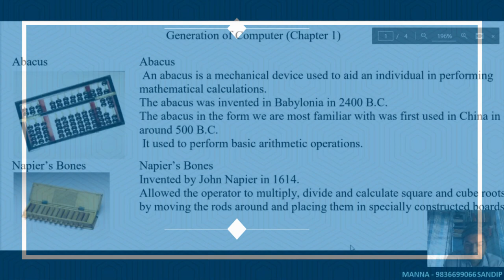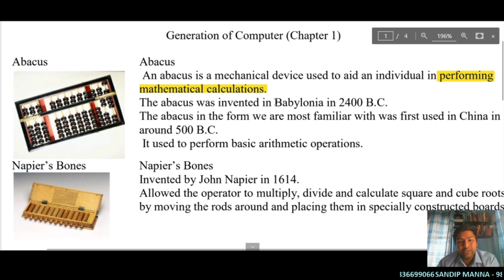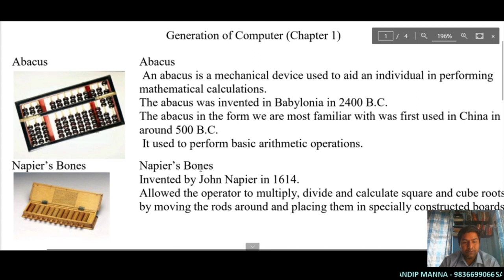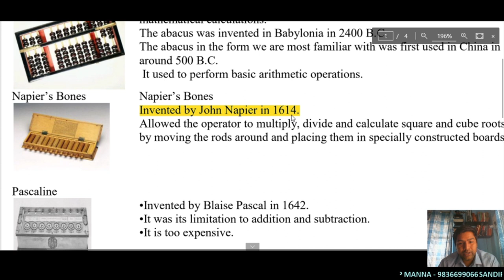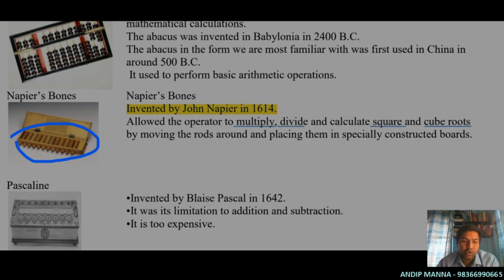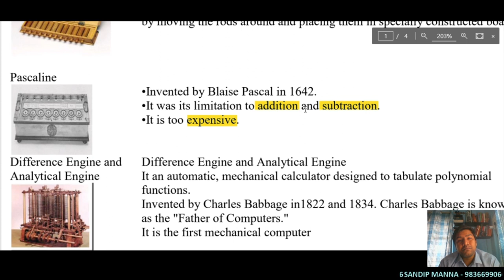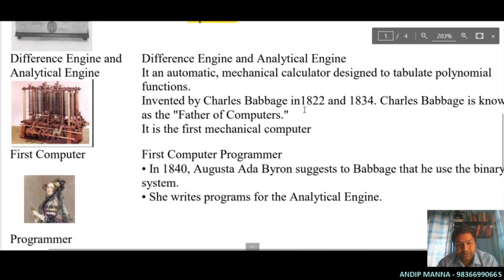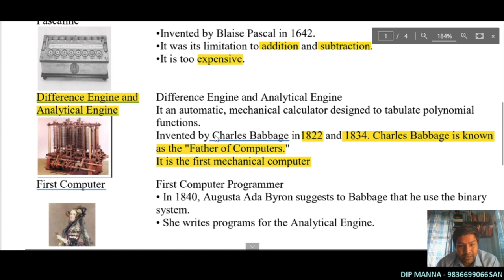HISTORY OF COMPUTER GENERATION VIDEO 1 CLASS 1 ABACUS PASCALINE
HISTORY OF COMPUTER GENERATION VIDEO 1 CLASS 1 ABACUS PASCALINE DIFFERENCE ENGINE